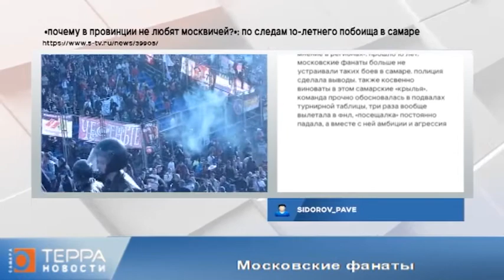Новости Самары. Терра. 17 мая 2021 года